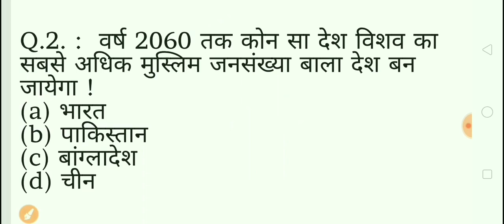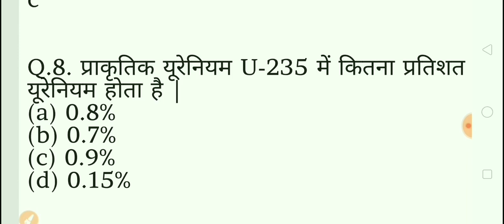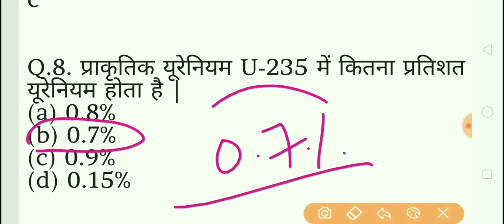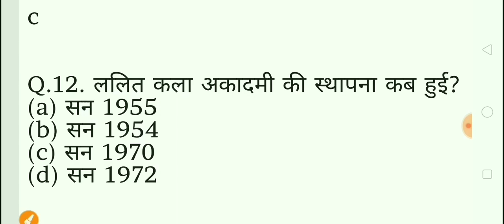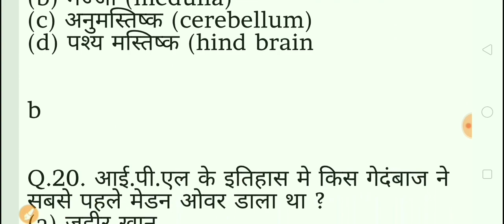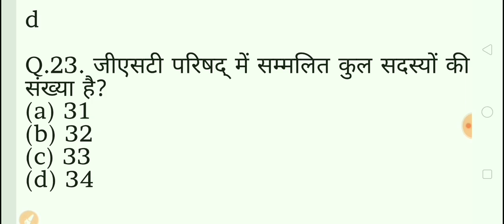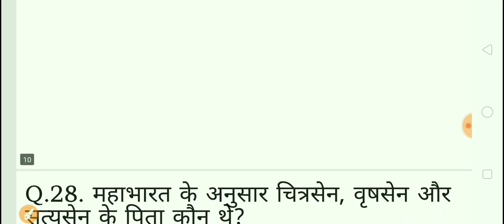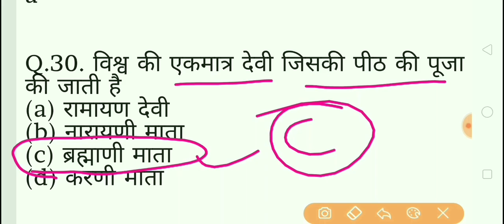RRB NTPC MODEL PAPER 2019 || 30 important question For Rrb Group D, JE or NTPC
Hello Friends Is video me 30 Important question ko shamil kiye hai Current affairs, General Knowledge Aur General Science ka Jo aapke aane wale Exam RRB ntpc , Rrb je or Group D savi k liye bahoot jaroori